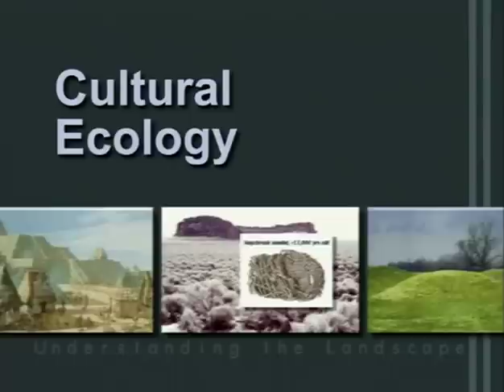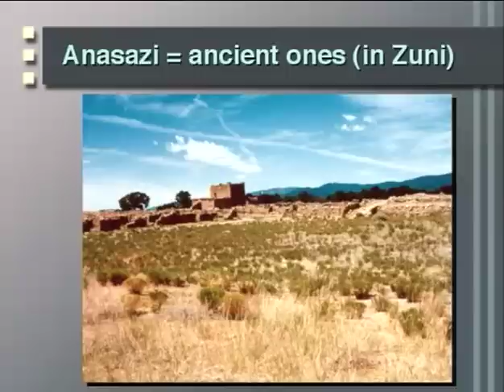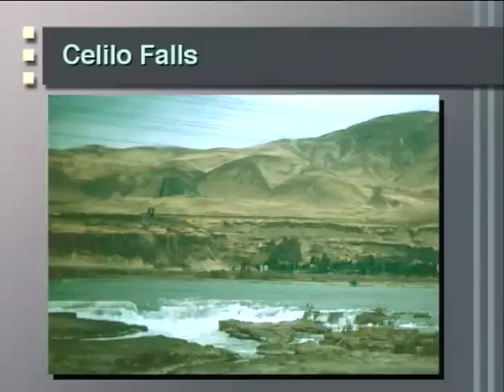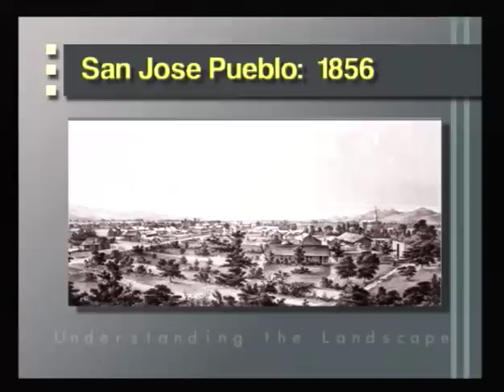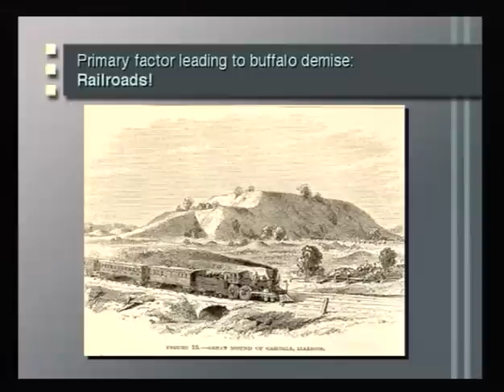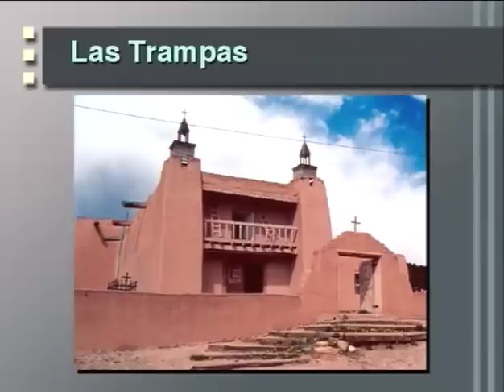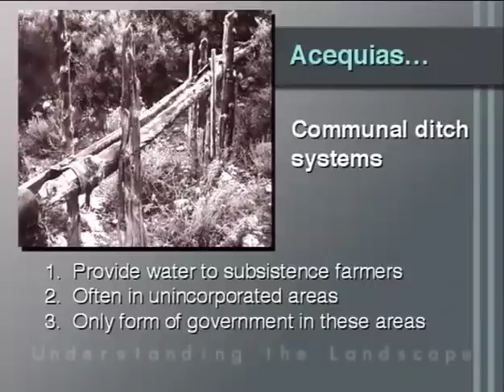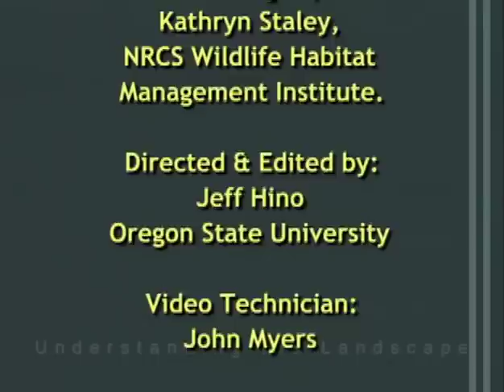Understanding Landscape 03: Cultural Ecology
U.S. Department of Agriculture - Natural Resources Conservation Service - Understanding Landscape, Episode 03 of 18: Cultural Ecology - Study Guide